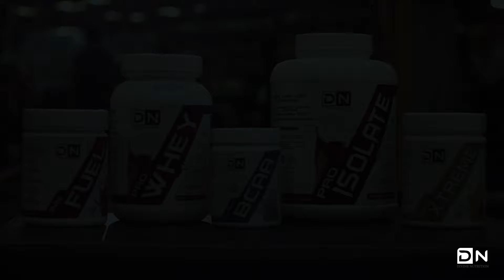Muscle Building Workout ft. Akshay Bhanushali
Be focused, Be persistent, Be a Beast!
Video featuring - Akshay Bhanushali